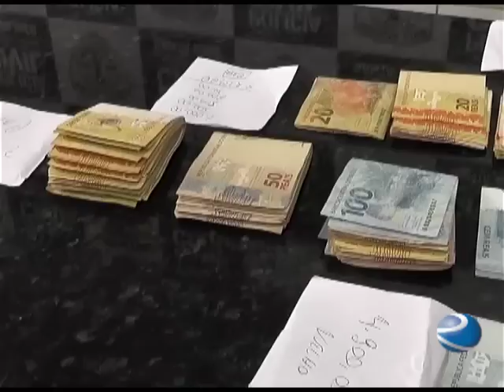Polícia prende quadrilha suspeita de receptação